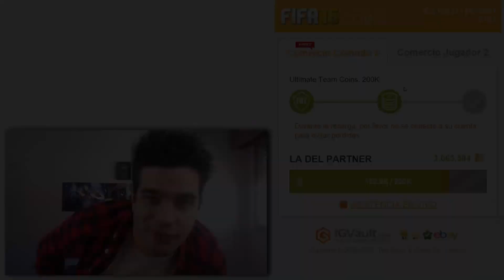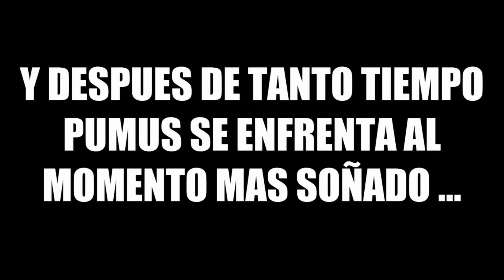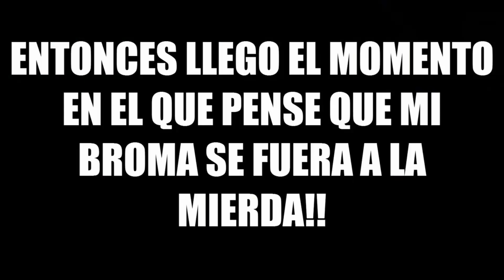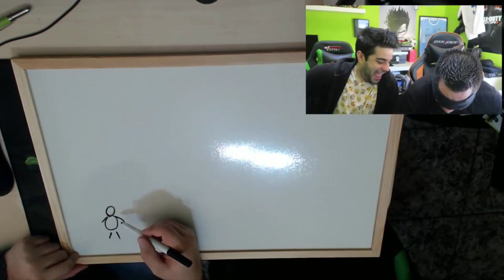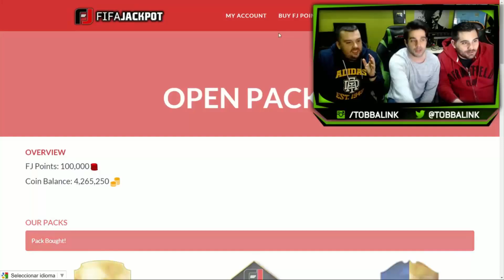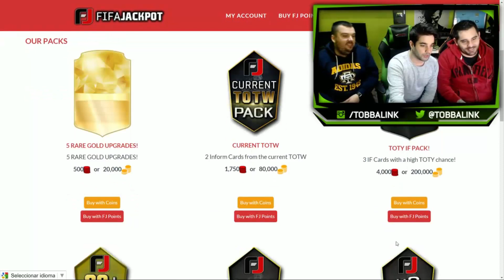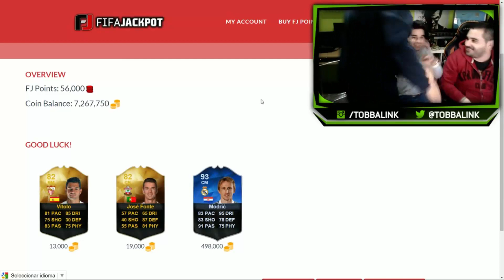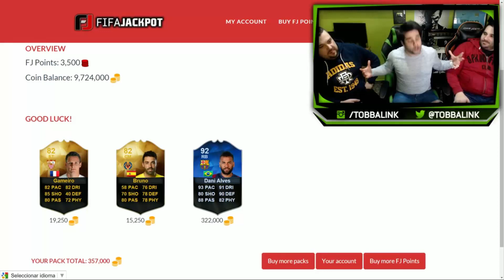CUANDO TOBBAL LA LÍA !!